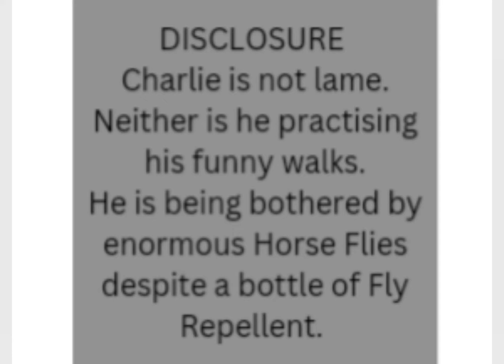International Horse Agility Club - Summer Of Sport 2023 - Class B - Wild Agility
International Horse Agility Club
Summer Of Sport
Wild Agility.
Horse Agility